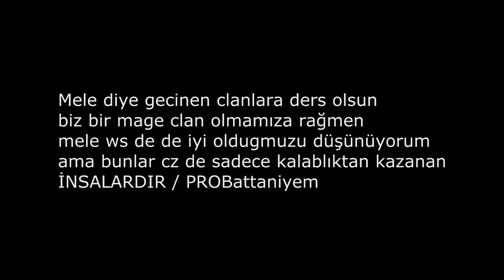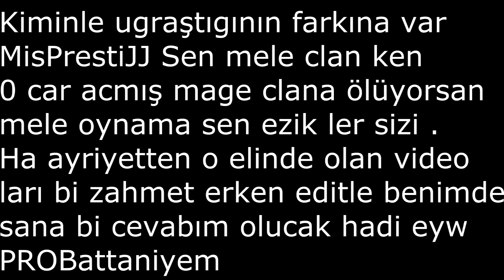ÈxpLøsìøN Hard Yaparken Souxtro4 Mele Oynarsa / BattaniyemPRODUC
MissPrestijj sen mele oynuyorum diye gecinme kahpe evladı :D .D :D